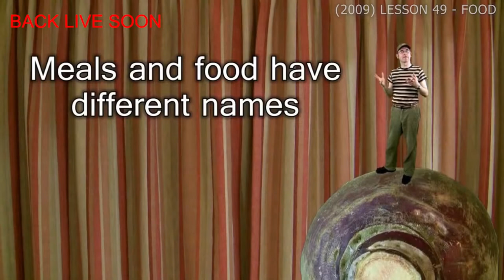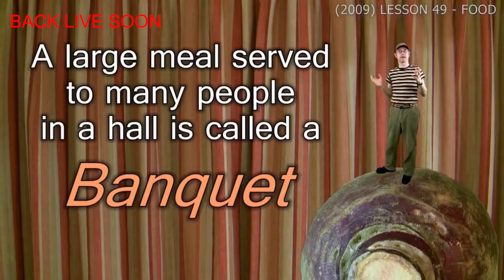English Addict / LIVE from England - Listen and Chat / Food idioms - Sun 6th Dec - PART 1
It's time to learn English and have a few laughs as well along the way on the live chat. English Addict episode 126 is here.  - PART 1 -  Today we will look at food idioms and Mr Steve will be joining us as well. There will be the usual fun with the sentence game. The live stream begins at 2pm UK time on Sunday 6th December 2020. Learn English with Misterduncan, or Mr Duncan. However you spell it...it is still the same.